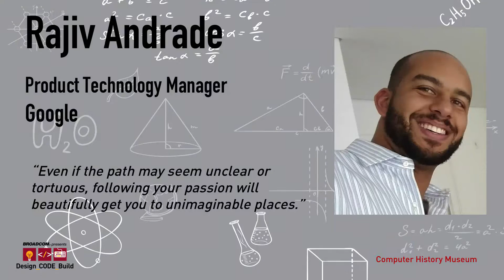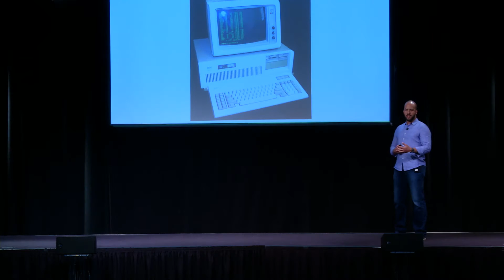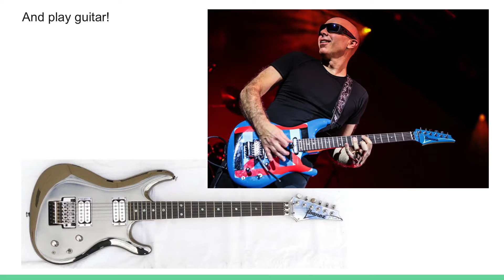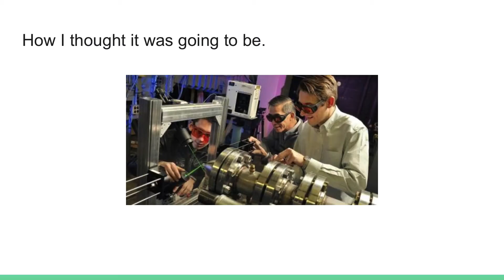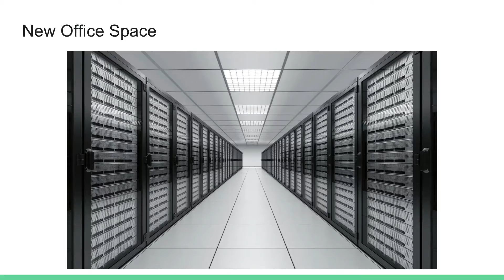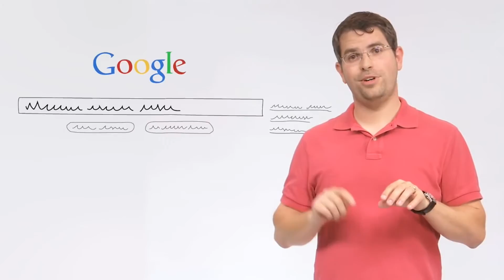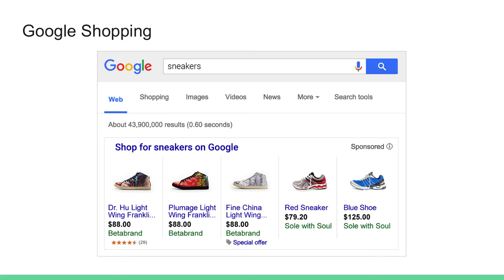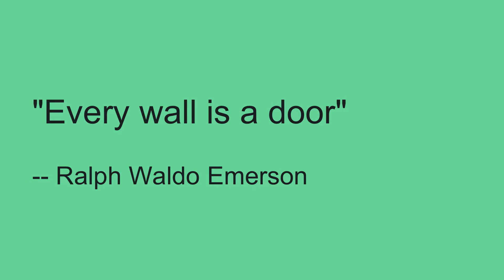Broadcom Presents Design_Code_Build with Rock Star Rajiv Andrade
Events are supported by tech professionals who act as role models and mentors, including special keynote speakers, or "rock stars," who kick off each event by sharing their personal stories and experiences. In this event Broadcom Presents Design_Code_Build the Computer History Museum welcomes Google's Rajiv Andrade.